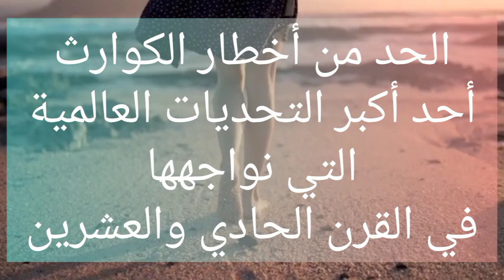٨ آذار/مارس يوم_المرأة_العالمي 2022 وشعاره المساواة الغدٍ مستدام.